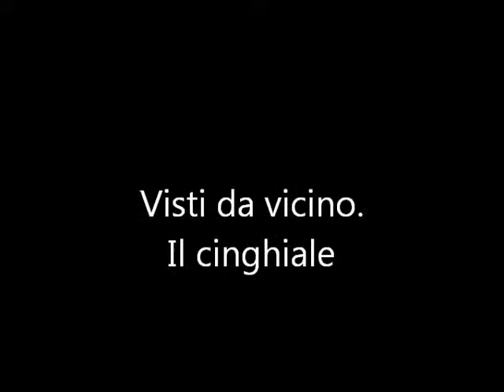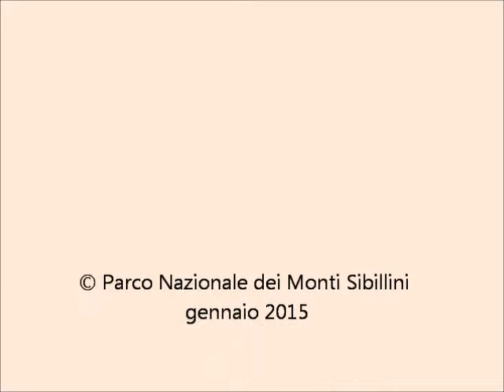Visti da vicino: il cinghiale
Il cinghiale visto con le foto trappole per il monitoraggio faunistico nel Parco. In questo breve montaggio l'ungulato si mostra in tutta la sua simpatia e nelle sue goffe movenze. E' invece un animale sorprendente per la sua agilità e velocità, prerogative che lo rendono difficilmente predabile superati i due anni di età. Sotto i due anni, invece, è una delle prede preferite dal lupo. E' un onnivoro opportunista, pertanto è considerato uno "spazzino" del bosco: cibandosi anche di animali morti contribuisce a eliminare dall'ambiente possibili fonti di infezione. La sua dieta è comunque costituita per oltre il 90% da vegetali.